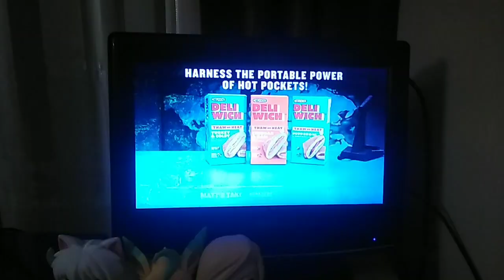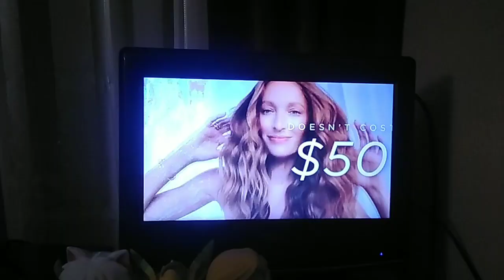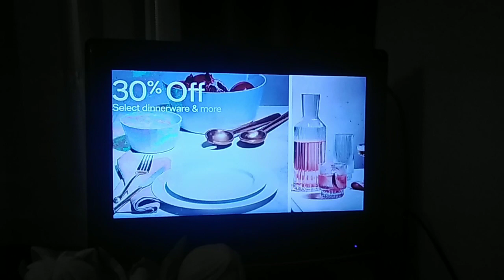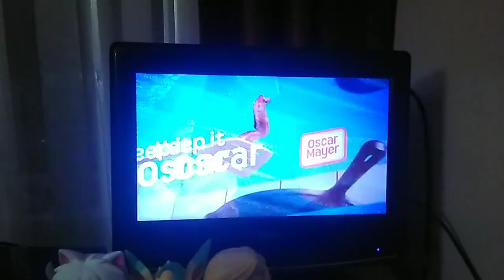ION Television Commercial Break #1 (Saturday January 28, 2023)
Hey guys, Ethan the Toonami and FOX Animation Domination Fan here, and I would like to make a couple of announcements. First off, I just want to say thank you for 26 subscribers and following my Instagram account, I appreciate the support you give me! Now I have some bad news, USTVGO has shut down and I have lost access to Cartoon Network. But that doesn't mean I can't make videos. I will do my best to make ION Television Commercial breaks to make up for the loss of USTVGO because I care about guys and that's why I make these videos. I care about you guys and I really don't want this channel to die.

Here's my anime/cartoon schedule for tonight:
9:00 pm: My Hero Academia: Season 6 (Disaster Walker)
9:30 pm: Made in Abyss (Poison and the Curse)
10:00 pm: Yashahime: Princess Half-Demon (The Grim Butterfly of Despair)
10:30 pm: Total Drama All-Stars (Heroes v. Villains)
11:00 pm: One Piece (Coming to an End! The Final and Decisive Battle Against Hordy)
11:30 pm: Naruto (A Failure's True Power)
12:00 am: The Secret Saturdays (Once More, the Nightmare Factory)
12:30 am: Total Drama World Tour (Walk Like an Egyptian: Part 1)
1:00 am: Ghost in the Shell: Stand Alone Complex (Section 9)

One final announcement I would like to make is that my new anime schedule is 9:00 pm-1:30 am.

Here's my anime schedule for the next two weeks:
9:00 pm: My Hero Academia (League of Villains v. the UA Students)
9:30 pm: Made in Abyss (Nanachi)
10:00 pm: Yashahime: Princess Half-Demon (Father and Daughter)
10:30 pm: Yashahime: Princess Half-Demon (A Never-Ending Future) (SEASON FINALE)
11:00 pm: Total Drama All-Stars (Evil Dread)
11:30 pm: One Piece (Stop Noah! Desperate Elephant Gatling!)
12:00 am: Naruto (Hit It or Quit It! The Final Rounds Get Complicated)
12:30 am: The Secret Saturdays (Curse of the Stolen Tiger)
1:00 am: Total Drama World Tour (Walk Like an Egyptian: Part II)

9:00 pm: My Hero Academia (Katsuki Bakugou Rising)
9:30 pm: Made in Abyss (The True Nature of the Curse)
10:00 pm: Made in Abyss (The Challengers)
11:00 pm: Total Drama: All-Stars (Saving Private Leechball)
11:30 pm: One Piece (To the Future! To the Path of the Sun!)
12:00 am: Naruto (Zero Motivation! The Guy on Cloud Envy!)
12:30 am: The Secret Saturdays (The Kur Guardian)
1:00 am: Total Drama World Tour (Super Happy Crazy Fun Time in Japan)